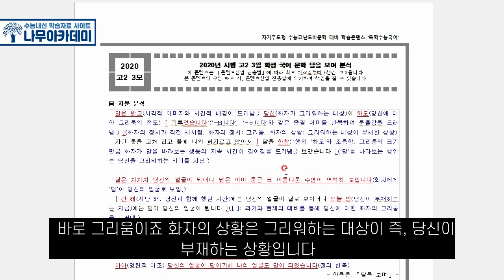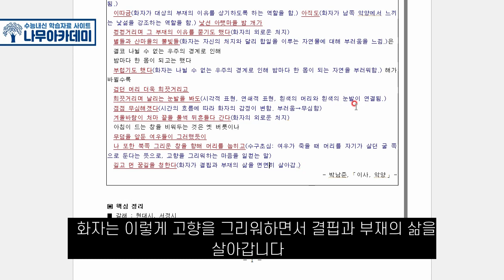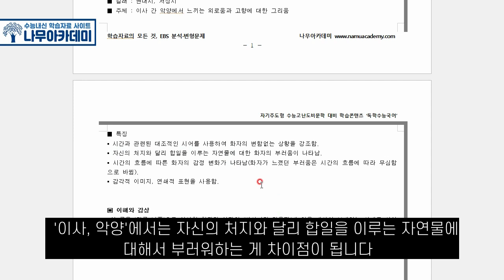[2020 고2 3모] 국어 문학 ‘달을 보며’, '이사, 악양' 지문분석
이번 영상에서는 2020학년도 고2 3월 학력평가 국어 문학 [달을 보며], [이사, 악양]에 대해서 지문분석을 해보았습니다!

▶ 나무아카데미 홈페이지